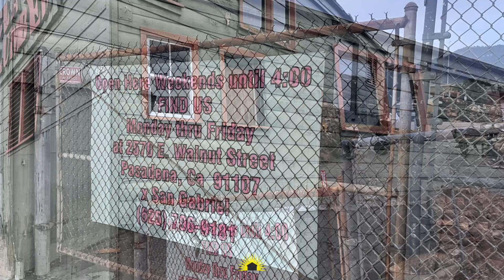Pasadena Commercial Warehouse for Sale | 3355 E Colorado Blvd.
🏷️ $2,400,000

Commercial warehouse situated on a 13,240 sqft lot. Within ½ mile of the Sierra Madre Villa Station (Gold Line), 15 minutes from the El Monte Commuter Rail (San Bernardino Line), and near Bob Hope Airport. Other uses in close proximity include: Target, Smart & Final, Amazon Fresh, car dealers, and numerous hotels. This property is in walking distance to shopping, restaurants, and transportation.

✔️ Prime location
✔️ Close to Burbank, Los Angeles, Long Beach, John Wayne, & Ontario Airports
✔️ Near Universal and Warner Brothers Studios
✔️ Yearly Rose Parade goes through the property

Call or today for more details on this property and other properties for sale in all areas in Santa Barbara County CA such as Lompoc, Guadalupe, Santa Barbara, San Luis Obispo, and Arroyo Grande.

Rosemarie Dumadara-Koerner
I’m the Local Expert in Santa Maria, as seen on Realtor.com®
DRE# 01357107
NMLS# 317172
New America Realty
DRE# 01871818
MD International Marketing Group, Inc.
NMLS# 453010
60DBO-134613